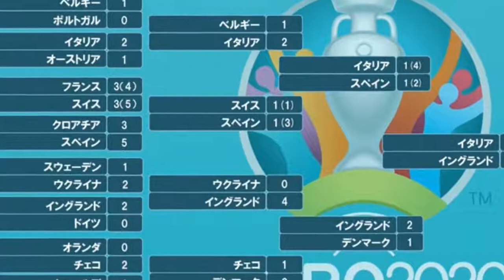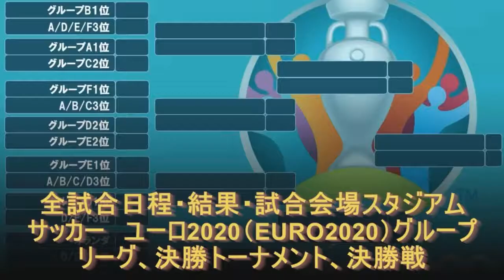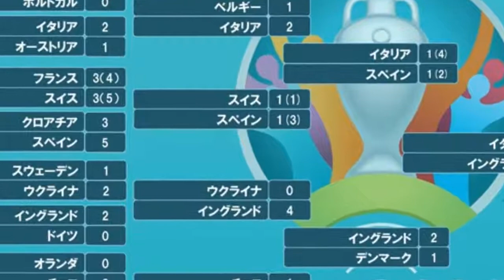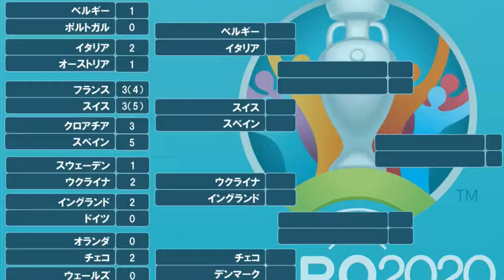全試合日程・結果・試合会場スタジアム サッカー ユーロ2020（EURO2020）グループリーグ、決勝トーナメント、決勝戦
ニュース 日程・結果 順位表 得点ランク 放送予定 選手名鑑 トーナメント表   googletag.cmd.push(function() { googletag.display('sp_article_underphoto'); }); サッカー UEFA EURO2020（欧州選手権）の全試合日程（グループリーグ、決勝トーナメント）は下記の通り。 グループリーグ 2021年6月12日（土） 04:00【A組第1節】トルコ 0-3 イタリア（スタディオ・オリンピコ／イタリア） ーーー 22:00【A組第1節】ウェールズ 1-1 スイス（バクー・オリンピックスタジアム／アゼルバイジャン） 2021年6月13日（日） 01:00【B組第1節】デンマーク 0-1 フィンランド（パルケン／デンマーク） 04:00【B組第1節】ベルギー 3-0 ロシア（サンクトペテルブルク・スタジアム／ロシア） ーーー 22:00D組第1節】イングランド 1-0 クロアチア（ウェンブリー・スタジアム／イングランド） 2021年6月14日（月） 01:00【C組第1節】オーストリア 3-1 北マケドニア（アレーナ・ナツィオナラ／ルーマニア） 04:00【C組第1節】オランダ 3-2 ウクライナ（ヨハン・クライフ・アレナ／オランダ） ーーー 22:00【D組第1節】スコットランド 0-2 チェコ（ハムデン・パーク／スコットランド） 2021年6月15日（火） 01:00【E組第1節】ポーランド 1-2 スロバキア（サンクトペテルブルク・スタジアム／ロシア） 04:00【E組第1節】スペイン 0-0 スウェーデン（エスタディオ・ラ・カルトゥーハ／スペイン） 2021年6月16日（水） 01:00【F組第1節】ハンガリー 0-3 ポルトガル（プスカシュ・アレーナ／ハンガリー） 04:00【F組第1節】フランス 1-0 ドイツ（フースバル・アレーナ・ミュンヘン／ドイツ） ーーー 22:00【B組第2節】フィンランド 0-1 ロシア（サンクトペテルブルク・スタジアム／ロシア） 2021年6月17日（木） 01:00【A組第2節】トルコ 0-2 ウェールズ（バクー・オリンピックスタジアム／アゼルバイジャン） 04:00【A組第2節】イタリア 3-0 スイス（スタディオ・オリンピコ／イタリア） ーーー